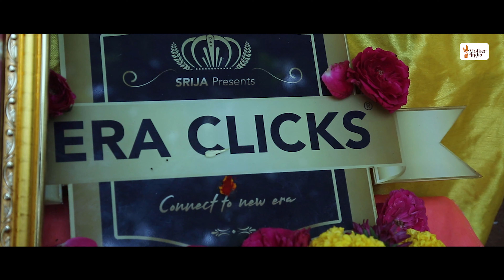Mother India Journey 06: Mother India Shanti Puja at Peddamma Talli Temple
Join us in celebrating Mother India's first office opening Puja at Peddamma Talli Temple. Watch as our team gathers with enthusiasm, dressed in traditional attire, to perform sacred rituals and offer prayers for prosperity and success.